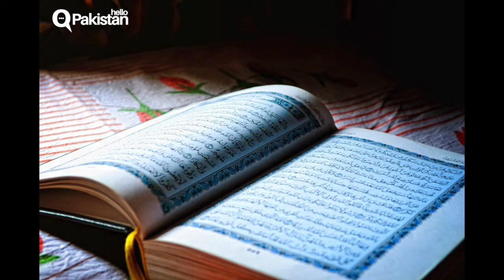Roza Rakhne Ke Fayde Kya Hai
Roze Rakhne Ke Fayde Kya Hai. Rozedar k liye kin do khushio ka zikr kia gya ha